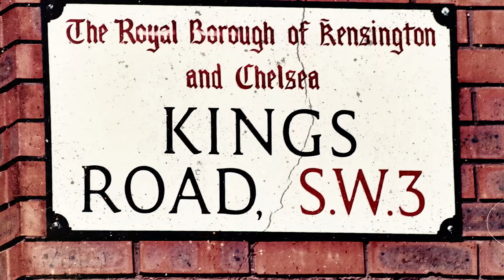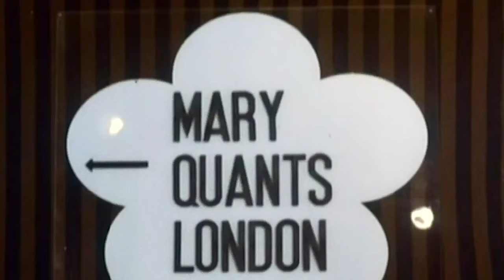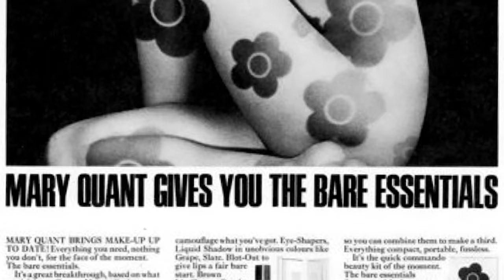Mary Quant: The Fashion Revolution | Unveiling the Icon's Journey | Absolute Documentaries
Delve into the captivating journey of Mary Quant, exploring her life, career, and the iconic designs that catapulted her to fame. Uncover the legacy of this influential figure with insights from the United Kingdom's foremost fashion writers and journalists.

From: Discovering Mary Quant